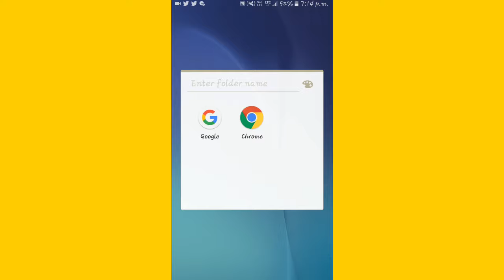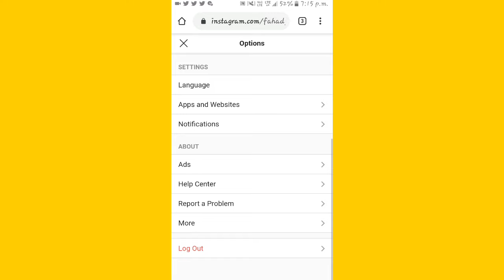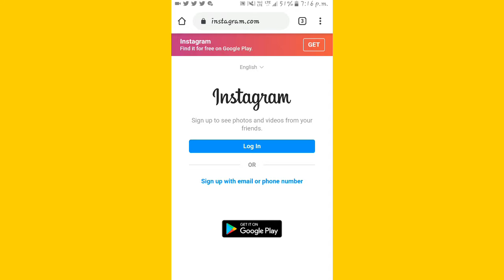How To Logout Instagram Account From Chrome | Chrome Se Instagram Logout Kaise Kare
Instagram Tips & Tricks Video Dekhiye or Instagram ke ache feature ko samjiye

Your Quarries
1) chrome se instgaram logout kaise kare
2) chrome se instagram id logout kaise kare
3) How to logout instagram account from chrome
4) how to logout instagram account in chrome
5) google se instagram kaise hataye